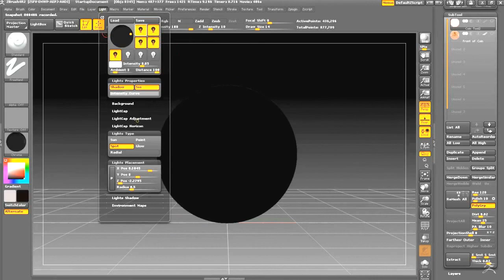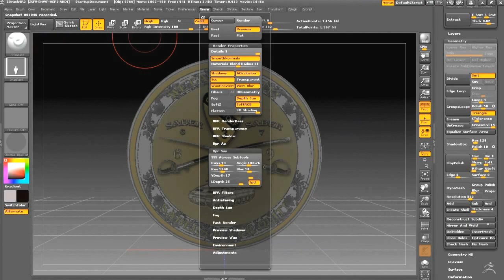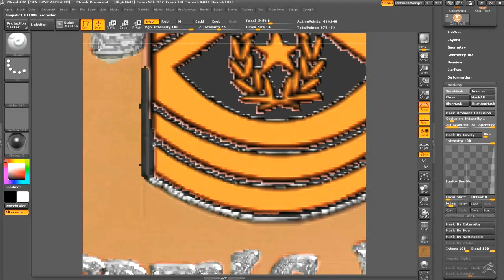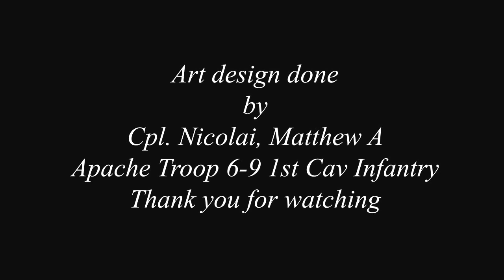Coin Design Final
A zbrush 4r2, after effects, photoshop presentation to my chain of command for a coin design chanlange. If I my design is selected, they make my coin into a reality. I am very excited to present my work tomarrow to my commander. Enjoy all